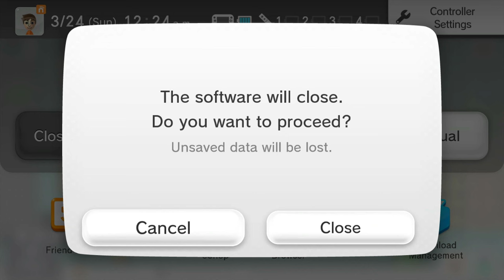Making a Super Mario Maker (Wii U) Level Every Day Until I Can't Anymore (Day 42) | No Commentary